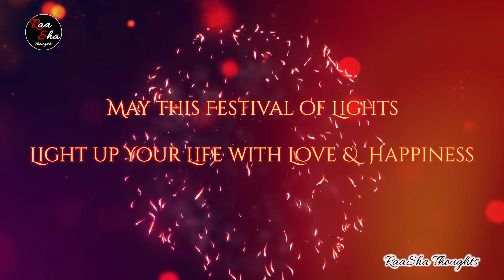Happy Diwali | Greeting Video | Diwali Wishes | Deepavali | Telugu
Happy Diwali